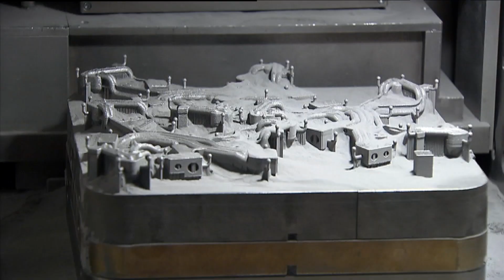2 2 Duurzaam Handelen